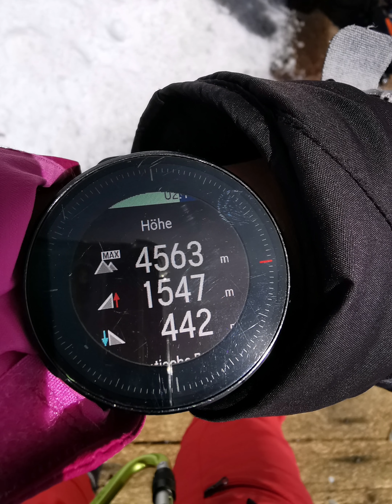Spaghetti Tour Monte Rosa - Juli 2022